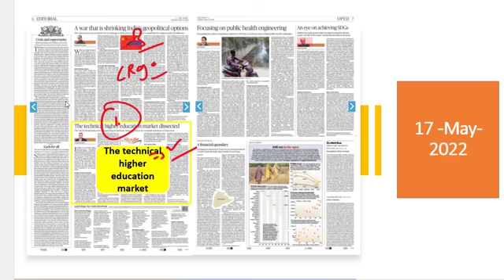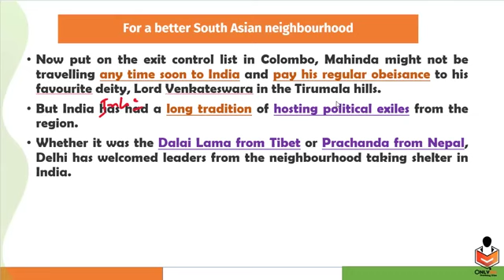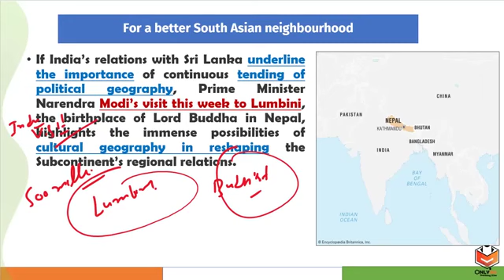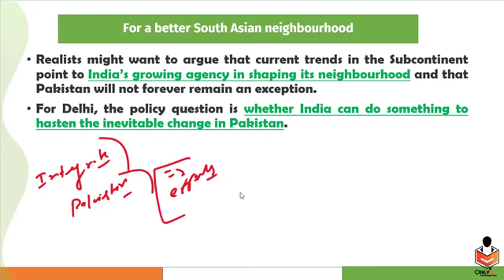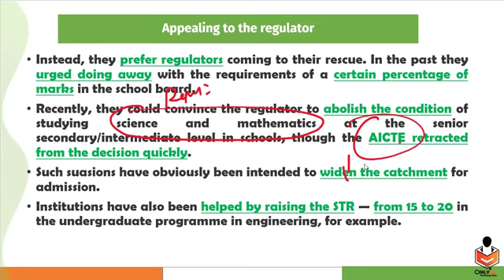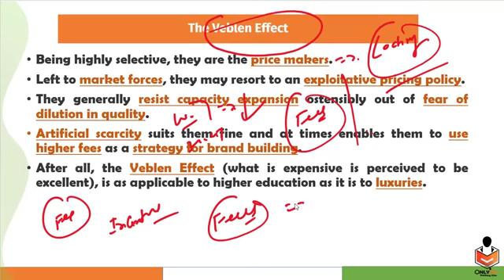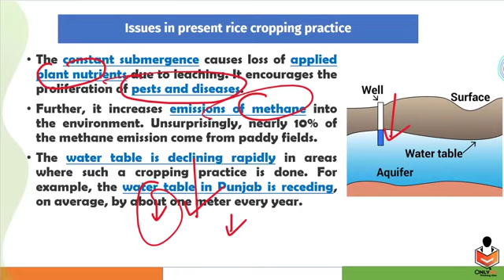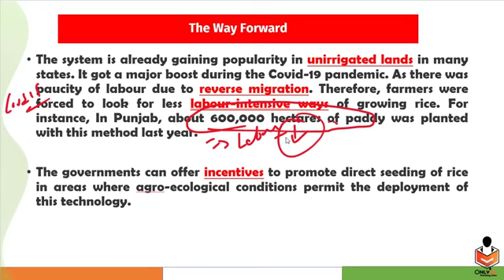17 May 2022#The Hindu daily editorial news discussion#Only ias